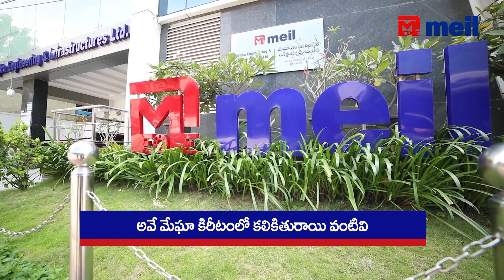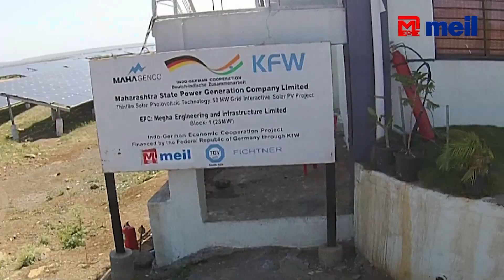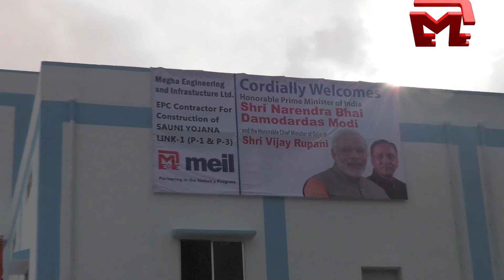మెరుపు వేగంతో ప్రాజెక్టులు.. జన క్షేమమే లక్ష్యంగా పనులు | MEIL